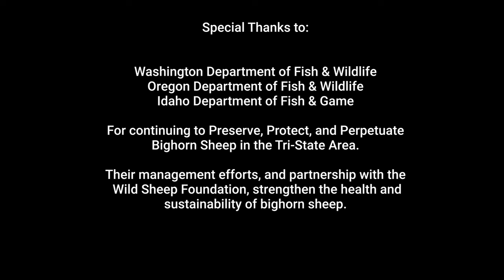Beyond Borders Tristate 2023 Full Video